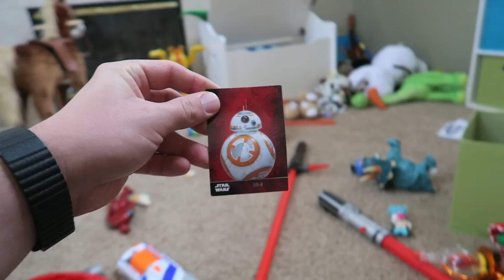LOLLIPOP MISHAP!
Get my EP on iTunes!

snap = bryanlanning
snap = missylanning